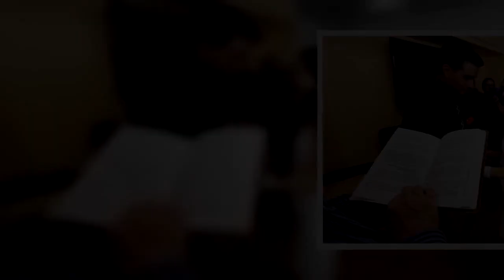Cumple el sueño de su mejor amiga enferma de cáncer terminal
¿Qué harías si estás a punto de morir? Esta pregunta pasó por la mente de Lydia, una joven que a la edad de 19 años fue diagnosticada con cáncer y, lamentablemente, la enfermedad avanzó rápidamente por todo su cuerpo. Ella sabía que perdería la vida en cualquier momento, por lo que decidió cumplir su sueño: contraer matrimonio con Joshua, su mejor amigo.

Sus familiares, preocupados por Lydia, la ayudaron a prepararse para el día más feliz de su vida. A pesar de que la joven se encontraba delicada, tomó fuerzas para lucir un espectacular vestido blanco y un adorno de flores para caminar al altar.

Fuente: goo.gl/KwEiuf